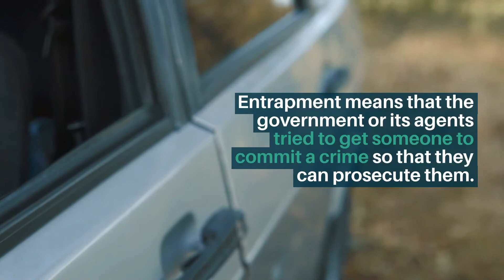Drug Possession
While attitudes around drug use and addiction are changing, in many states, a drug possession conviction can still mean serious consequences, even for possessing marijuana. Find an experienced attorney near you to protect your rights